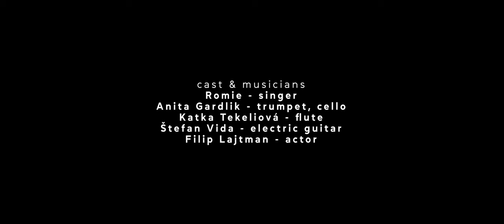Prorokk feat. Romie - Love Story [ Official Music Video ]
Ahojte. Predstavujeme Vám novú skladbu Prorokk feat. Romie - Love Story.
Táto skladba je našim najvnútornejším vyjadrením toho ako je láska v živote dôležitá a ako by sme sa mali starať jeden o druhého. Zároveň hovorí o tom že sily myšlienok a vesmíru sú neuveriteľné.

Skladba v najvyššej kvalite je online na Spotify a na všetkých ostatných streamoch od 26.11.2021

Chcel by som sa poďakovať všetkým talentovaným ľuďom ktorí sa zúčastnili na výrobe hudby a klipu:

Romie - Singer
Anita Gardlik - Trumpet, Cello
Katka Tekeliová - flute
Štefan Vida - Electric Guitar
Filip Lajtman - Actor
Tomáš Dobrotka - Set Designer
Viliam Dráb - Director / Camera / cut
Prorokk - Music / Orchestration

Special thanks

Peter Kravec - Recording Studio
Štefan Vida - Recording Engineer
coffee Bar Hygge Kanianka

Ďakujem za Vašu dôveru a chuť vyskúšať niečo nové